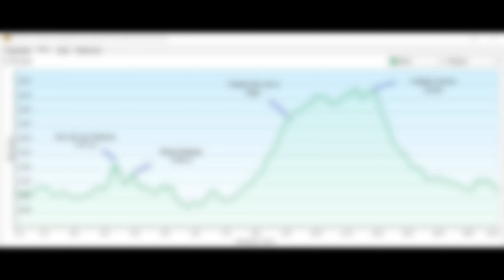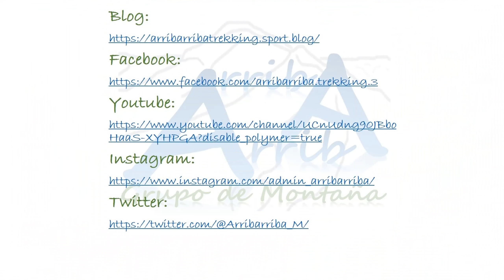2019 12 12 AA La Cabrera Las Cabreras Pico Miel Cancho Gordo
Ruta realizada por el grupo de montaña ArribArriba el día 12 de diciembre de 2019 partiendo del aparcamiento del hostal del Cancho del Águila en La Cabrera. La ruta nos llevó al pico de Las Cabreras, Cerro del Pesebre, Pico de la Miel y Cancho Gordo.
Para más detalles de la ruta (comentarios, video de la ruta, fotos, track GPX y KML…) se puede acceder a la página web del grupo de montaña ArribArriba